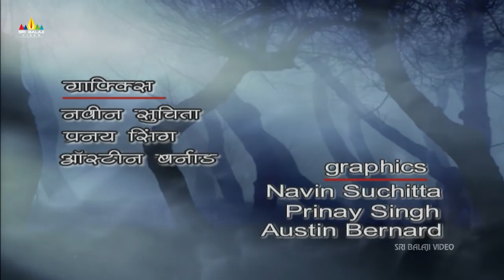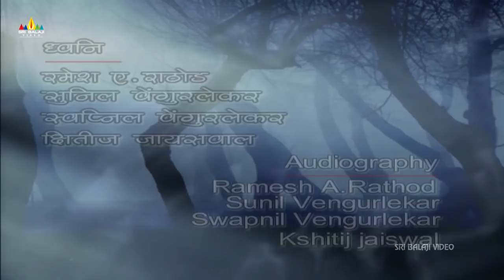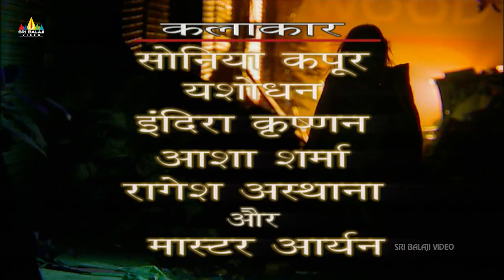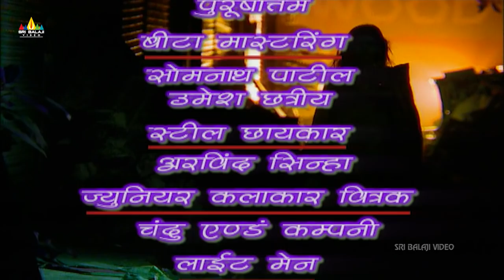Maa Part 2 Hindi Horror Serial Aap Beeti | BR Chopra TV Presents | Sri Balaji Video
Watch Aap Beeti Superhit Hindi TV Serial Maa Part - 2. The series will be based on Aatma Ki Khaniyan. Directed by Raju Desai and Produced by Ravi Chopra & B.R. Chopra.